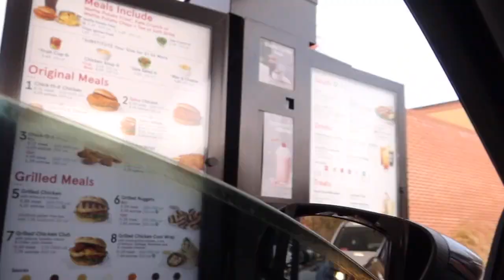nail vlog: come get our nails done w/us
in todays video : grwm to get my nails done